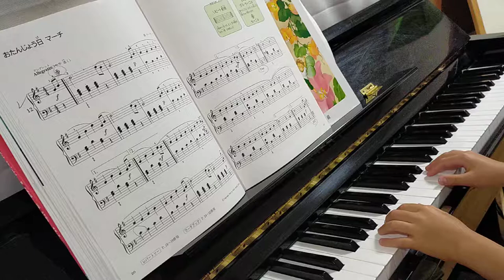お誕生日マーチ